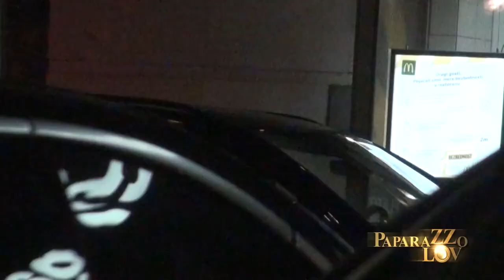Djordje Djokovic “ Novak Djokovic Brother” & Saska Veselinov in the streets of Belgrade